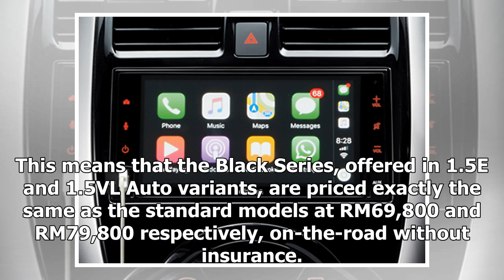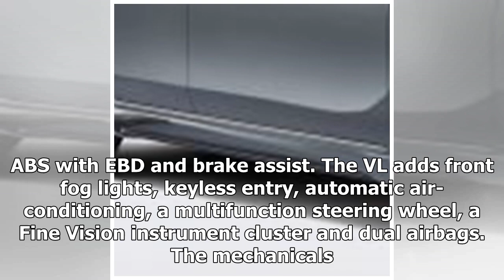Nissan Almera Black Series revealed – RM70k-RM80k | k production channel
Home » Cars » Nissan Almera Black Series revealed – RM70k-RM80k Nissan distributor Edaran Tan Chong Motor (ETCM) has introduced the Nissan Almera Black Series i...